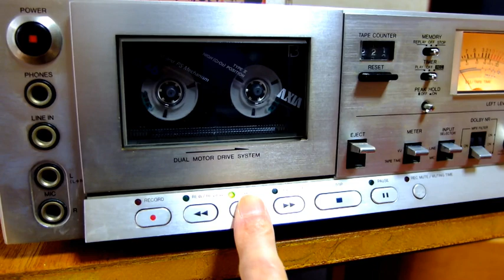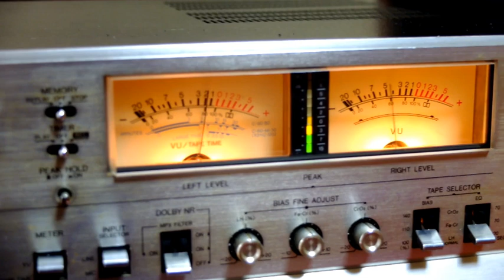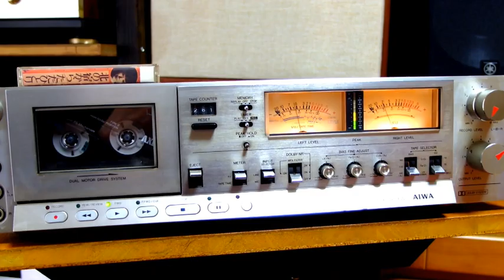AIWAのカセットデッキを試しています。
昭和レトロ＼(^o^)／